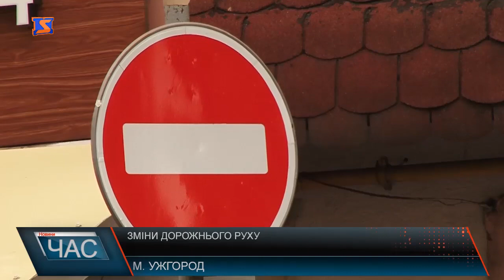До уваги водіїв: зміни дорожнього руху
В центральній частині міста Ужгород відбулись зміни дорожнього руху. Зокрема, на площі Корятовича запровадили односторонній рух, який направлений на виїзд з історичного центру. Такі дії, на думку влади, повинні мінімізувати автомобільні затори.